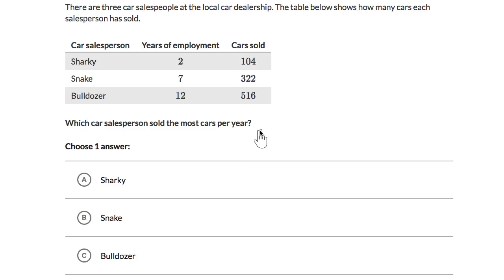Comparing rates example (Hindi)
Supriya puts three car salesperson in order by numbers of cars sold per salesperson.